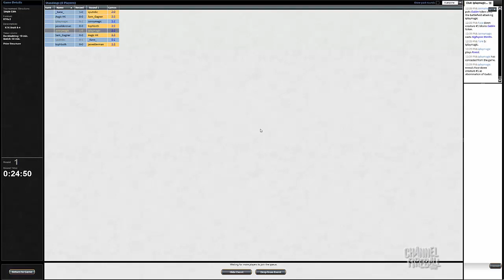Channel JonnyMagic - Khans of Tarkir Draft (Match 1, Game 3)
Join the greatest of all time as he guides you through a triple-KTK draft!